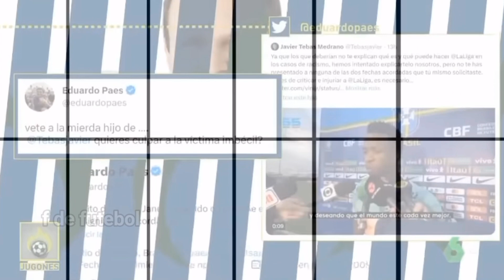Jornalista Espanhol fica assustado com a repercussão no Brasil do racismo contra Vinicius Jr.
Na ultima partida da La Liga, Vini Jr sofreu insultos racistas vindo da torcida adversaria, veja a reação do jornalista espanhol sobre a repercussão que teve no Brasil